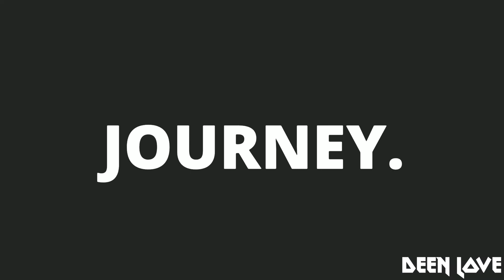Should he marry his cousin in secret? || DEEN LOVE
Intense question about a young man struggling in a situation with his cousin and not being allowed to marry her.

CONNECT WITH DEEN LOVE

*Liking the VIDEOS
Commenting! We try reading them all (at least on the first day anyway)